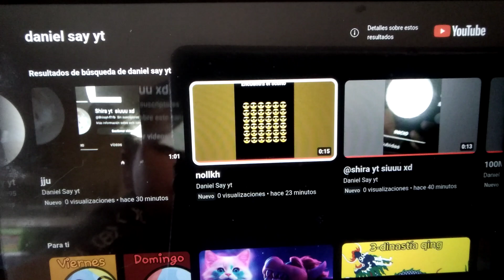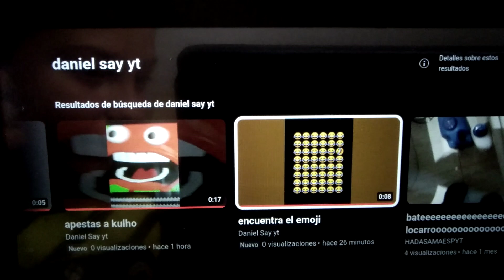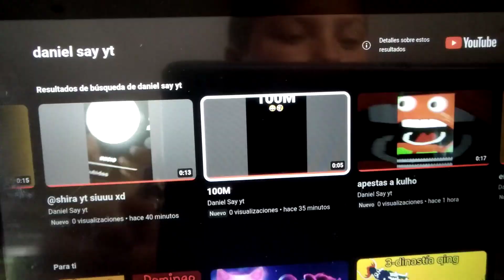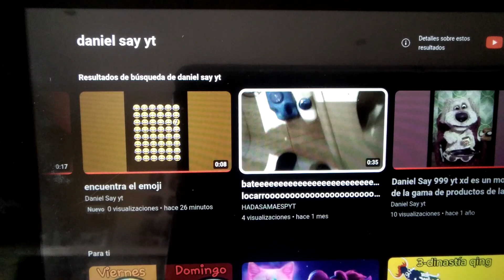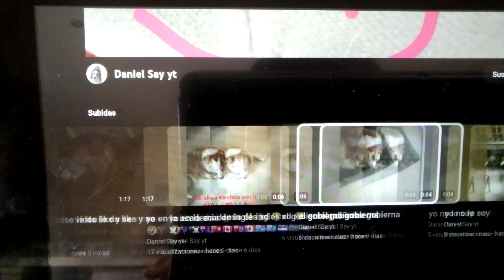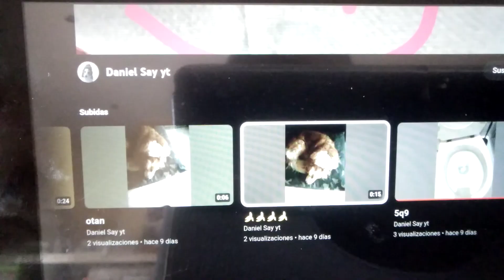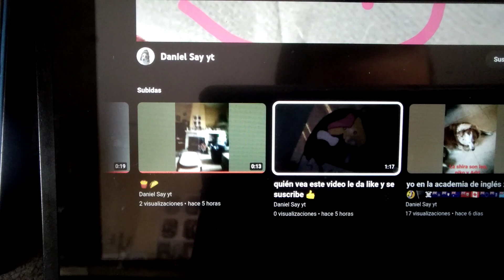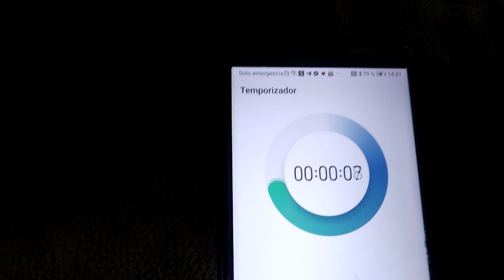prueba de zi estaz zubzcrito al canal 👍🤑😎🤯